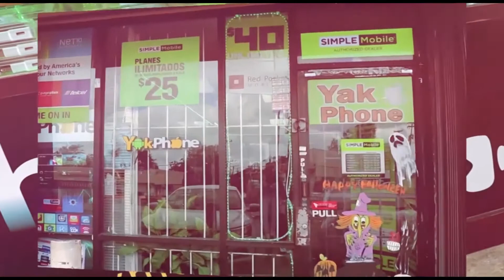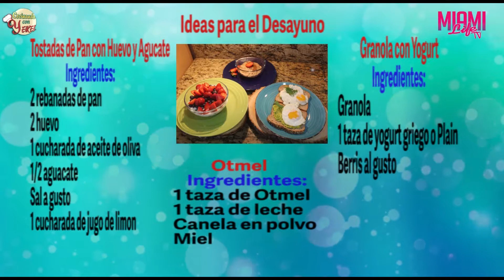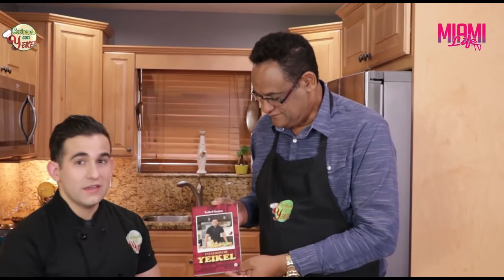Pachito Alonso Youtube